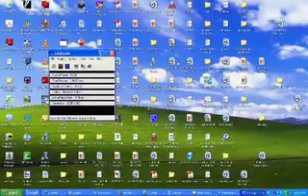p3Jonathan Welsh Battle Drill 0- Movement to I.E.D.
It is being made available in an effort to advance the understanding of scientific, environmental, economic, social justice, reportage, human rights issues, parody and political satire etc. It is believed that this constitutes a 'FAIR USE' of any such copyrighted material as provided for in section 107 of the US Copyright Law. In accordance with Title 17 U.S.C. Section 107, the material on this channel is distributed *without profit* to those who have an interest in using the included information for research and educational purposes.

"YouTube Privacy Notice: Content Uploaded to Site. Any personal information or video content that you voluntarily disclose online (on discussion boards, in messages and chat areas, within your playback or profile pages, etc.) becomes publicly available and can be collected and used by others.

Any videos that you submit to the YouTube Sites may be redistributed through the internet and other media channels, and may be viewed by the general public.

A. The content on the YouTube Website, except all User Submissions (as defined below), INCLUDING WITHOUT LIMITATION, the text, software, scripts, graphics, photos, sounds, music, videos, interactive features and the like ("Content") and the trademarks, service marks and logos contained therein ("Marks"), are owned by or licensed to YouTube, subject to copyright and other intellectual property rights under the law. Content on the Website is provided to you AS IS for your information and personal use only and may not be downloaded, copied, reproduced, distributed, transmitted, broadcast, displayed, sold, licensed, or otherwise exploited for any other purposes whatsoever without the prior written consent of the respective owners. YouTube reserves all rights not expressly granted in and to the Website and the Content.

B. You may access User Submissions solely: * for your information and personal use; * as intended through the normal functionality of the YouTube Service; and * for Streaming.